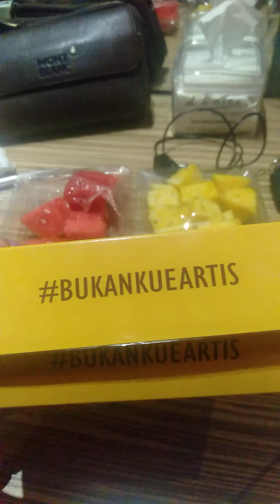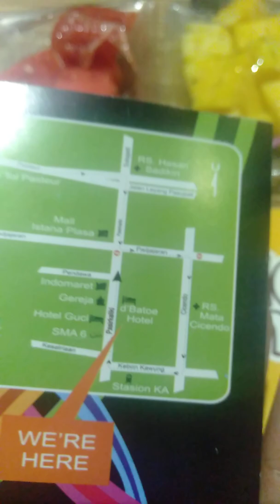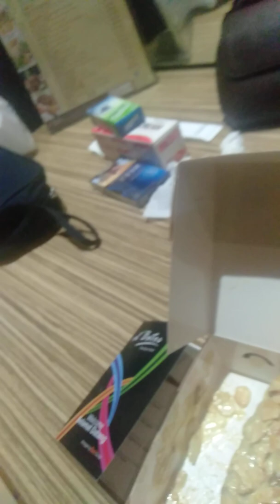Sang Pisang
Makanan olahan dari buah pisang